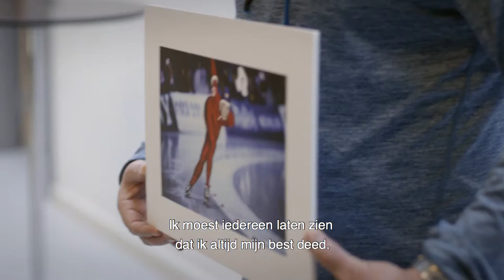Meesters van de Wereld - Johann Olav Koss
In 1990 greep de als een komeet omhooggekomen Noor Johann-Olav Koss -net 21 jaar oud- in Innsbruck verrassend de wereldtitel. In het jaar waarin Leo Visser voorrang gaf aan zijn pilotenopleiding en zijn wereldtitel niet verdedigde, pakte ons land met Ben van der Burg, Bart Veldkamp, Gerard Kemkers en Thomas Bos de plaatsen twee tot en met vijf. Koss bleek geen eendagsvlieg want hij prolongeerde zijn titel in 1991 in Thialf​ en was ook in 1994 in Gothenburg de sterkste.